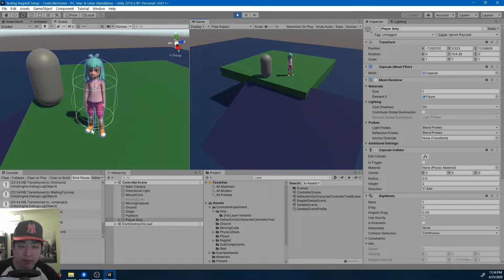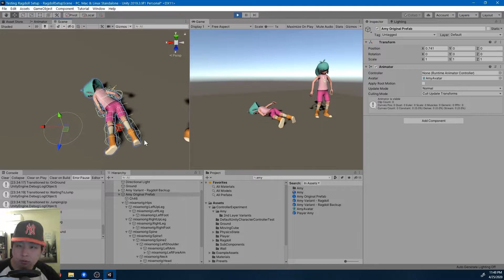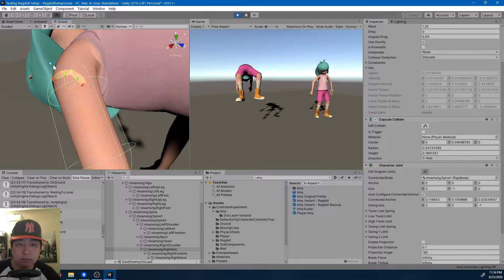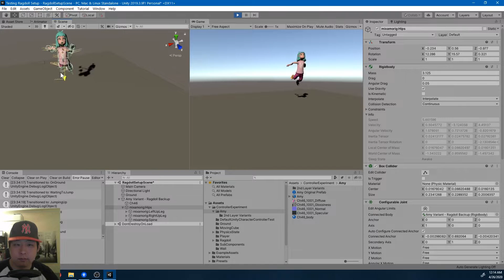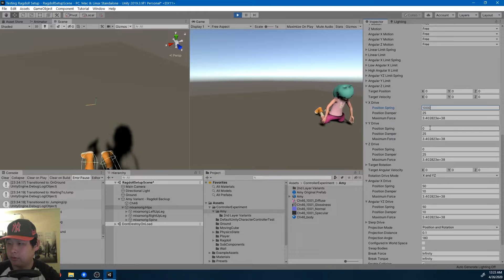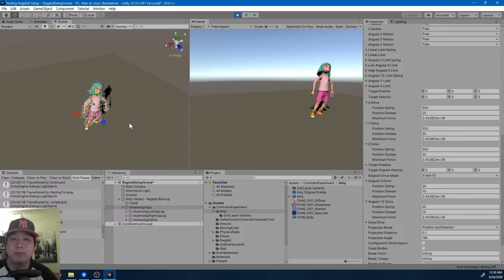#7 Setting Up for Ragdoll Physics - Unity Tutorial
This is just one example, so be as creative as you want with the configurable joints. Once you get the hang of using them you'll probably start building cool stuff like active ragdolls and more.